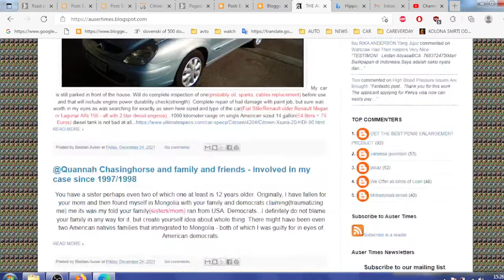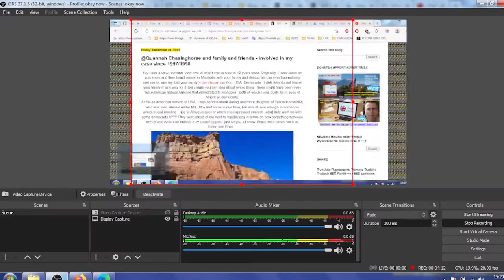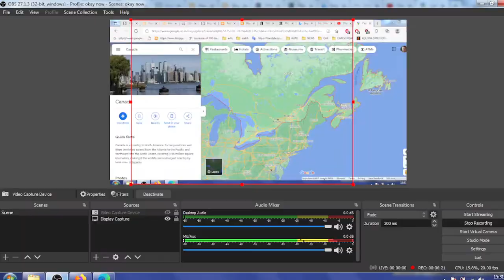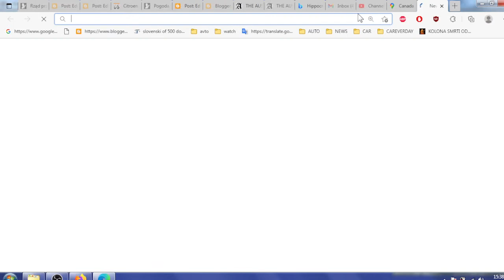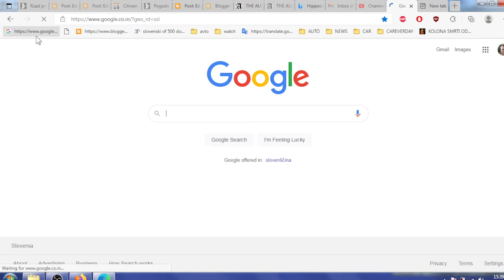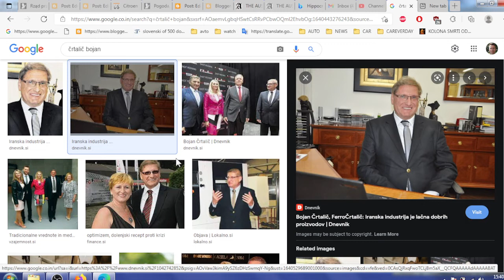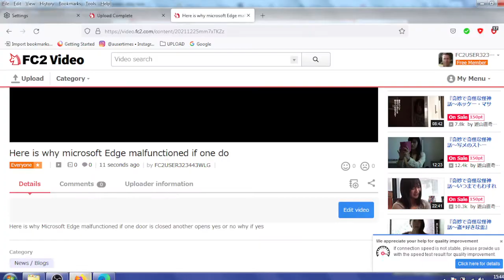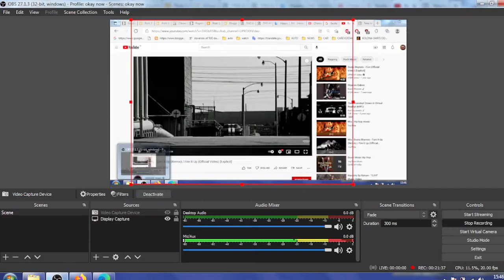American natives Indians heavily involved against me because of Buckingham palace which financed cri